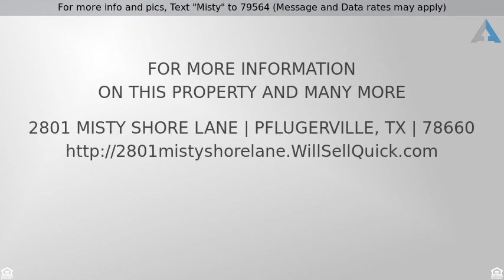Call For Price - 2801 Misty Shore Lane, Pflugerville, TX 78660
For more info and pics, Text "Misty" to 79564 (Message and Data rates may apply)
Beautiful home in a quiet cul-de-sac and huge yard

*TXT BOTH OWNERS **1 HOUR SHOWING NOTICE. Fabulous very private LARGE cul-de-sac lot! High ceilings,Large windows throughout allows natural light in every room. Open floor plan provides spacious areas to entertain. Large kitchen w/ SS appliances,tons of cabinets,granite counters,center island,huge butlers pantry make this a cooks dream. Master Down, 3 large & spacious bedrooms w/ walk in closets up. Large storage shed. Close to Rowe Lane Elem & Beautiful Blackhawk comm. center w/ pools. Close to shopping & Restaurants. Sellers may need leaseback till June 1st.